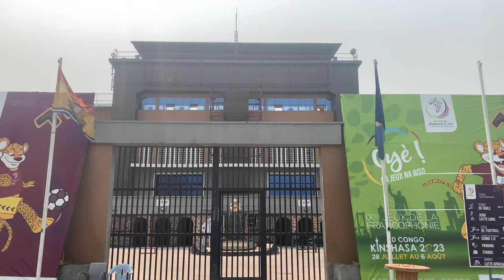164 DRC (Congo Kinshasa)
Is your 'Green' electric vehicle also 'Red', dripping with blood of Congo's children?